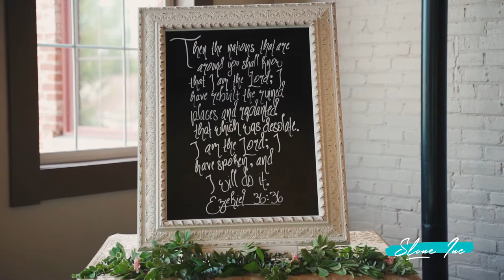Matt + Victoria Cinematic Highlight Film